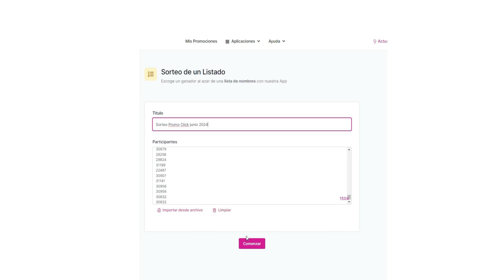Promo Clic sorteo junio 2024 07 01